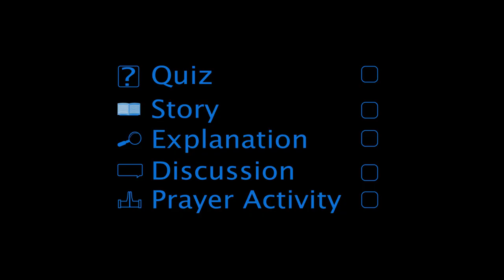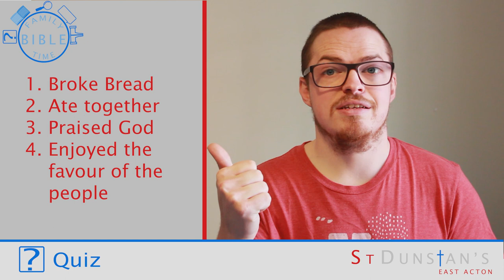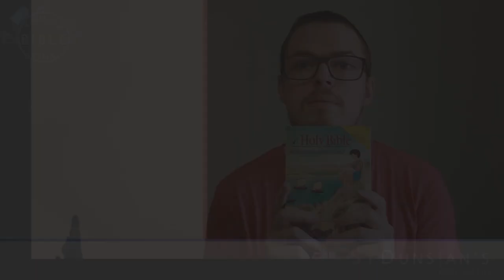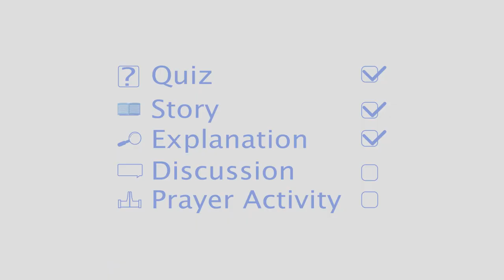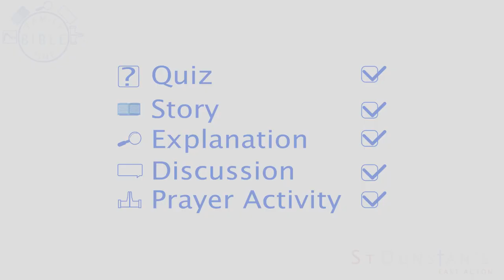Family Bible Time | Episode 7 | The Way The Truth and The Life | John 14 1 14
Episode 7 of Family Bible Time. There is a quiz on Acts 2:42-47, reading, explanation, and discussion on John 14:1-14, and a prayer activity involving an obstacle course.

The Family Bible Time series will be a way of families being able to hear Bible stories together and enjoy times of discussion and prayer together. They will be released weekly on a Wednesday.

Facebook | St Dunstans Church East Acton